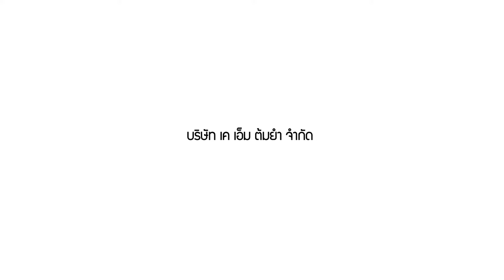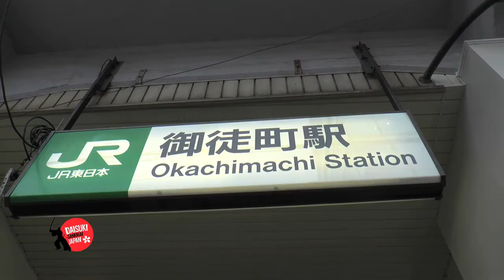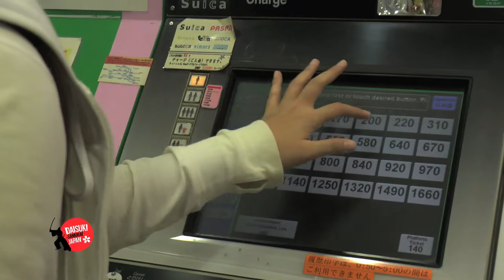Daisuki Samurai Japan EP. 19_1/4 ตะลุยแหล่งช้อปปิ้งของญี่ปุ่นที่ชิบูย่า (Shibuya)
ออกอากาศเมื่อ : 6 ธันวาคม 2558
รายการ ไดสุกิ ซามูไร เจแปน  Ep.19 ตอน "ตะลุยช้อปปิ้งตามย่านดังใน Tokyo"
สัปดาห์นี้เราไปช้อปกันที่ย่าน Shibuya, Harajuku และ Shinjuku และไปแช่เท้าเล่นกันต่อที่ Oedo Onsen Monogatari และปิดท้ายด้วยดินเนอร์กับครอบครัวชาวญี่ปุ่น

.ตะลุยแหล่งช้อปปิ้งของญี่ปุ่น ที่ชิบูย่า Shibuya.
ชิบูย่าถือว่าเป็นแหล่งรวมของความบันเทิงหลากหลายชนิด, ไม่ว่าจะเป็นแฟชั่นเก๋ๆ  ที่เขาได้อัพเดทตลอดเวลา, คาเฟ่เก๋ๆ ที่ชวนแฮงค์เอาท์อย่างยิ่ง, ไปจนถึงร้านอาหารอร่อยๆ ที่แทรกตัวอยู่มากมาย สำหรับนักท่องเที่ยวที่มาเที่ยวโตเกียวแทบทุกท่านจะต้องมาเที่ยวชิบูย่ากันทั้งนั้น เหมือนเปนแลนด์มาร์กของโตเกียวก้อว่าได้

ติดตามความสนุกของรายการ ไดสุกิ ซามูไร เจแปน ได้ทุกวันอาทิตย์ เวลา 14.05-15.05 น.
ทางช่อง BrightTV  (ช่อง 20 Digital box/ ช่อง 30 Cable box)

อัพเดตและติดตามรายการย้อนหลัง ได้ที่